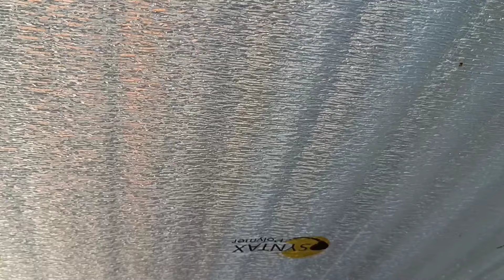কবুতরের জন্য নতুন ঘর তৈরি করলাম